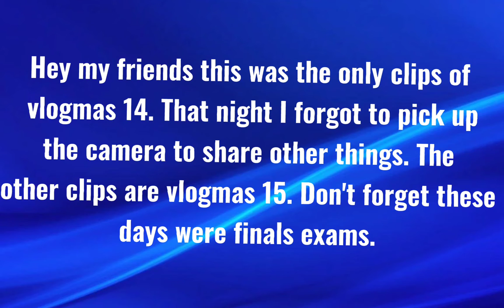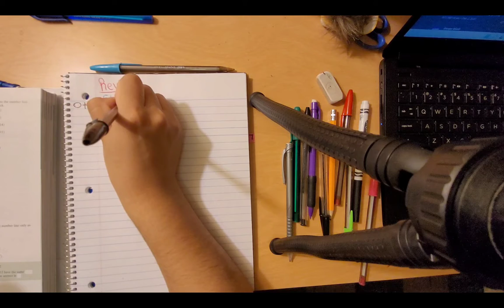Final exams vlogmas 14 and 15